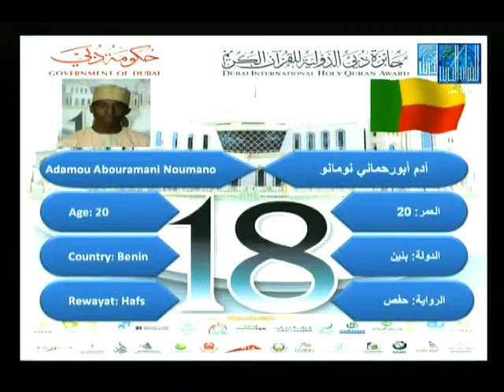ADAMOU ABOURAMANI NOUMANOU-BENIN | آدم أبورحماني نومانو- بنين